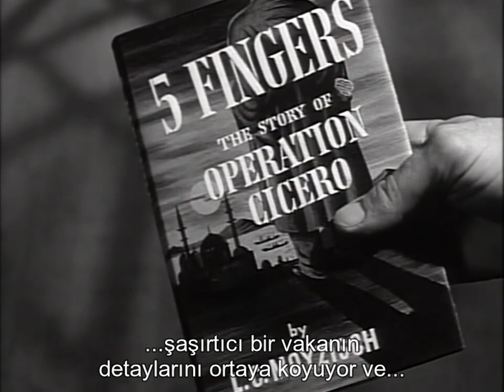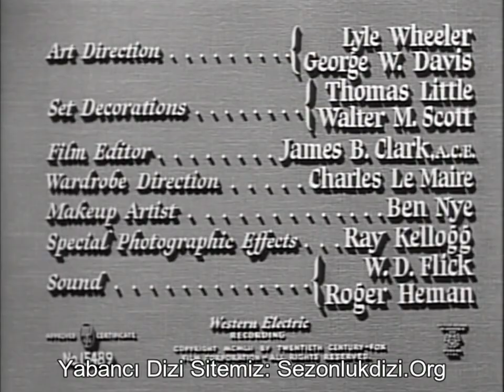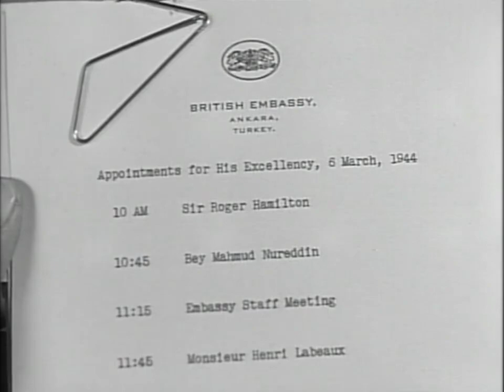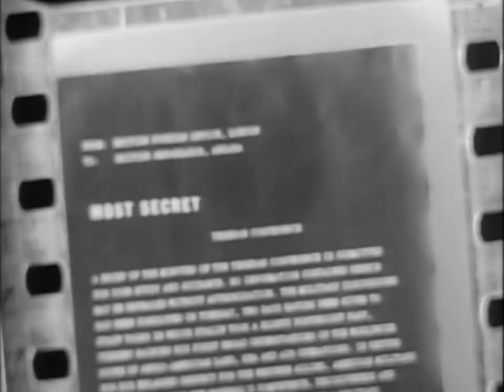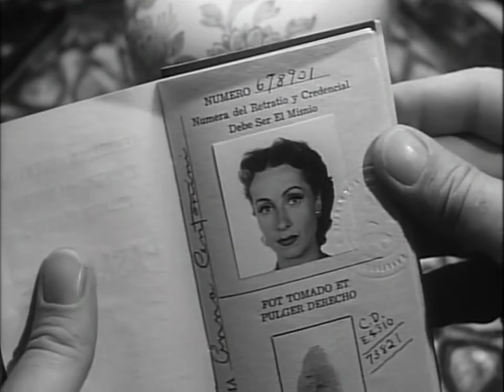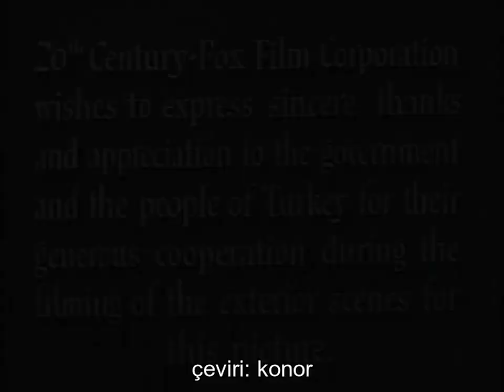5 Fingers (1952) – Ankara Casusu | Eski Türkiye'de çekilen film | Türkçe Altyazılı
Yönetmen: Joseph L. Mankiewicz
Senaryo: Michael Wilson, L.C. Moyzisch, Joseph L. Mankiewicz
Oyuncular: Danielle Darrieux, James Mason, Michael Rennie
Ödüller: 2 Oscar Adaylığı. 3 ödül & 4 adaylık

Türkiye, II. Dünya Savaşı sırasında resmi olarak tarafsızdı, ancak aslında, savaşan güçlerden askeri sırları paylaşma fırsatı arayan casuslar için bir buluşma noktası olarak hizmet etti. Almanların ve İngilizlerin karıştığı karmaşık bir casusluk vakası, savaşın gidişatını değiştirmek üzereydi ve dengeyi Berlin-Roma-Tokyo Mihver devletleri lehine çevirmek üzereydi. İngiliz büyükelçisinin sekreteri olan hırslı bir karakter olan Diello (James Mason), İngiliz sırlarını Nazilere satmak ve ardından Güney Amerika'ya kaçmak için riskli bir plan yapıyor.